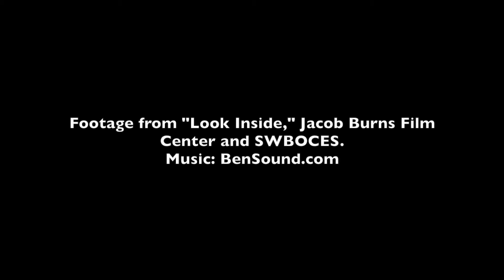Incarcerated Youth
Incarcerated youth between the ages of 16 and 21 are entitled to educational services in New York State. SWBOCES provides that to youthful inmates at the Westchester County jail in Valhalla.